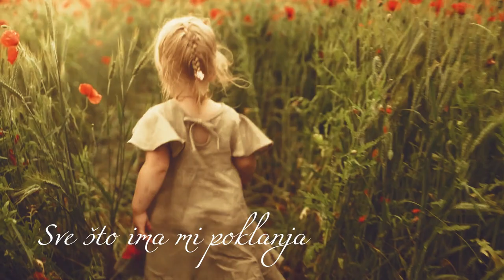Oče moj - BSB i Zajednica Dobri Pastir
„OČE MOJ“
BSB i Zajednica Dobri Pastir

TEKST I GLAZBA: Marina Matošević
PRODUKCIJA I ARANŽMAN: Grgur Sesar
AUDIO PRODUKCIJA: Studio Nova Eva
VIDEO: Ivan Kuzmić
Klavijature: Grgur Sesar
Akustična gitara: Krešimir Matošević
Električna gitara: Ivan Škunca
Bubnjevi: Saša Provlekanov
Bas gitara: Dario Sabo
Lead vokal: Marina Matošević
Back vokali: Katja Rajić, Marija Frigan i Grgur Sesar